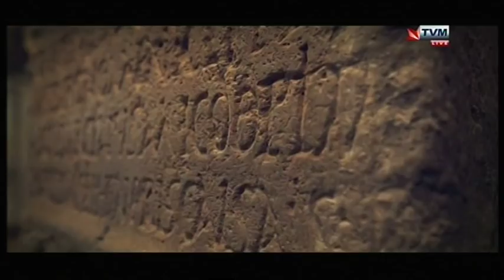MESC 2018 - Matthew Anthony - Call 2omorrow